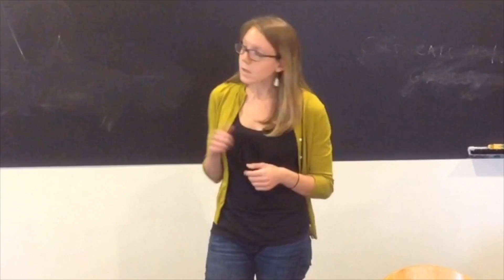Scenario 8: Environmental Impact Assessment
Instructor: Hannah Payne

Environmental impact assessments in the offshore wind farm context, which dimensions of "impact" should count in NEPA-mandated impact assessments.